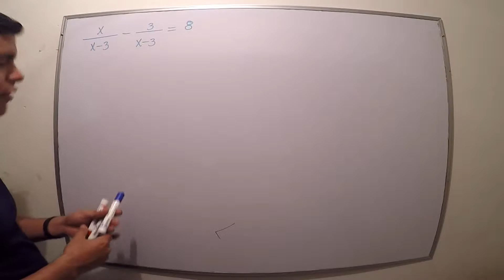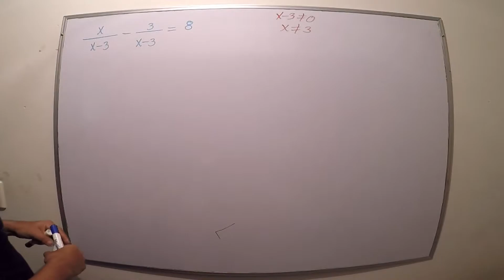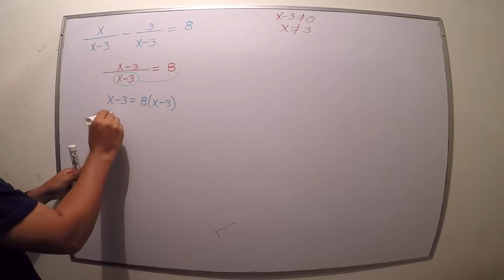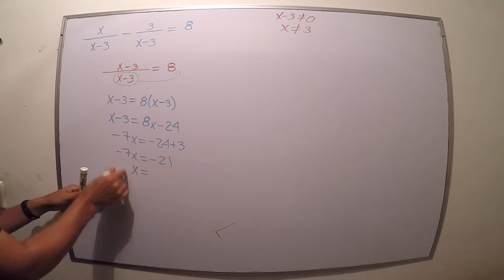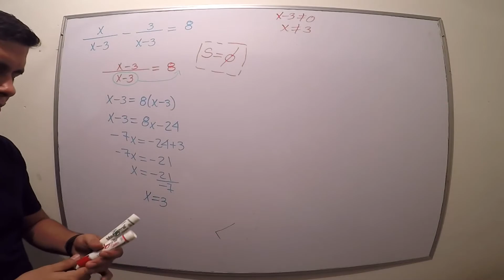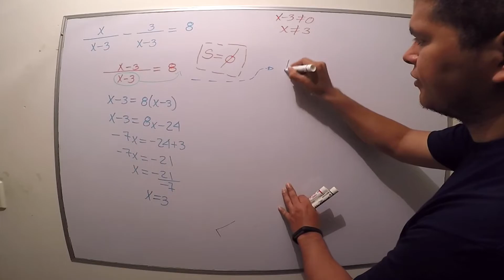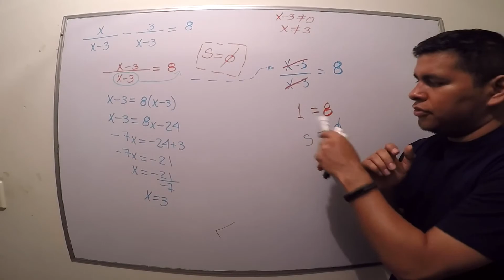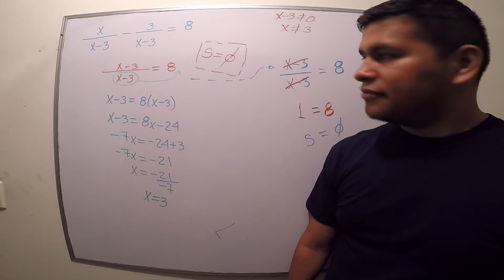Ecuaciones fraccionales - Parte 4